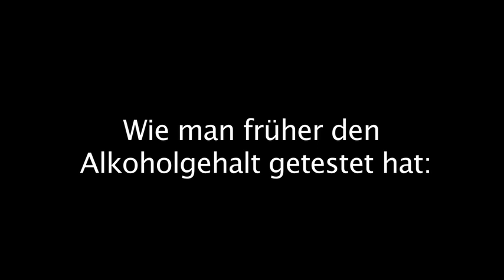Schnapsbrennen auf dem Kymenhof Embrach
Gustav Weidmann zeigt, wie man früher auf dem Hof Schnaps aus Kirschen gebrannt hat. Die Schnapsbrennerei hat sein Grossvater, Kupferschmid Weidmann von Embrach, selber hergestellt. Das Schnapsbrennen ist gesetzlich stark reguliert und wird von der Alkoholverwaltung in Bern überwacht.